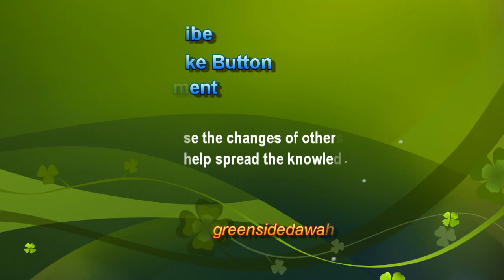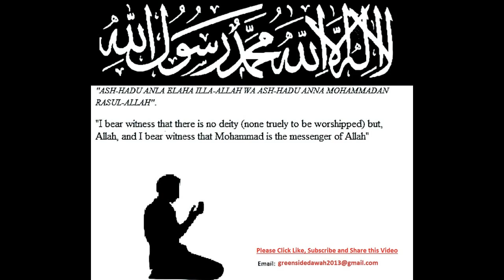English Lecture: Quality of Hope